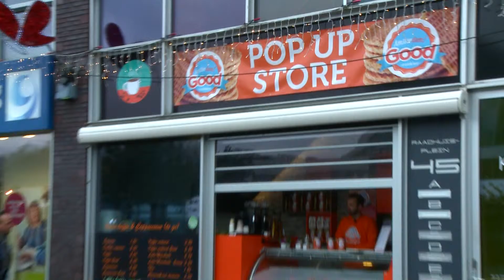Deelname Amsterdam! Good Cookies aan Exportcarrousel Drenthe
Verslag van de deelname door Amsterdam! Good Cookies aan de Exportcarrousel Drenthe.

Op initiatief van een aantal noordelijke ondernemers en de provincie Drenthe bieden de Kamer van Koophandel en Stenden Hogeschool MKB’ers  de mogelijkheid om deel te nemen aan de Exportcarrousel Drenthe. Bedrijven kunnen in zes maanden hun kennis van nieuwe markten vergroten en gebruik maken van de expertise van diverse exportspecialisten.

Aan de editie van 2016/17 deden de volgende bedrijven mee:
Amsterdam Good Cookies
Omni Drones
Q-Blue
Kraats Kaas
Proxcys
Oldenburger Fritom
Cross Point
InOn bv